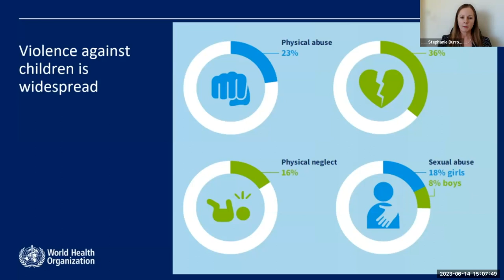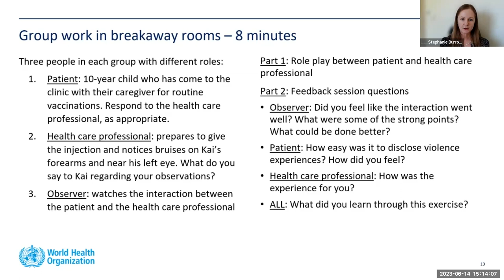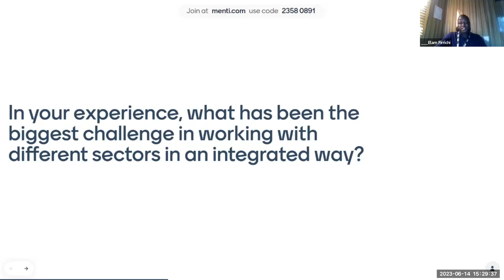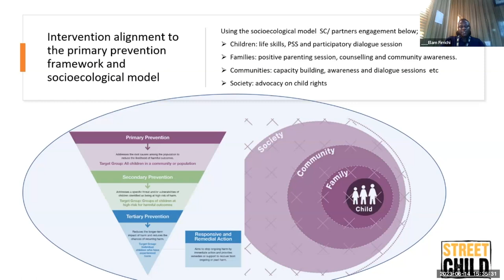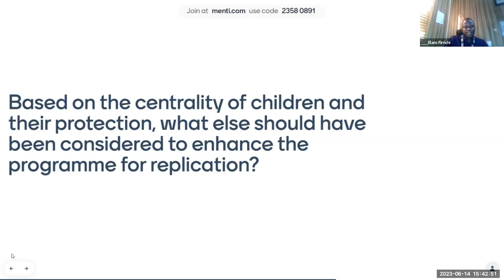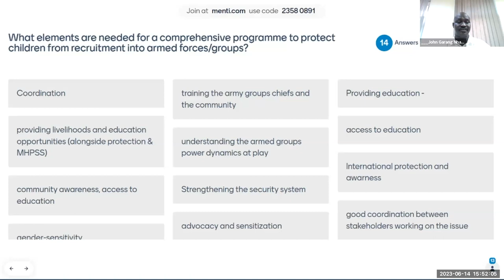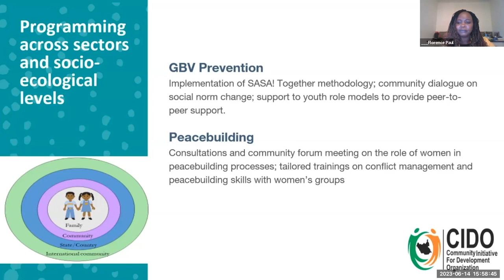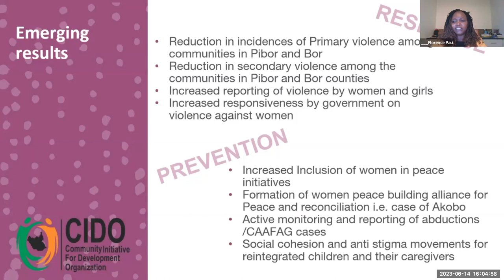Session 15 | Multi-Sectoral Approaches to Prevention